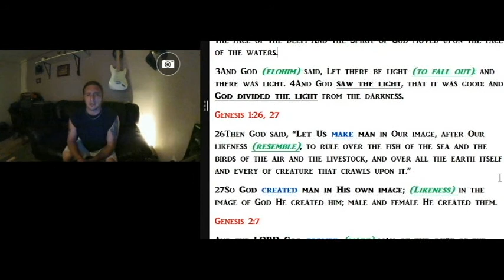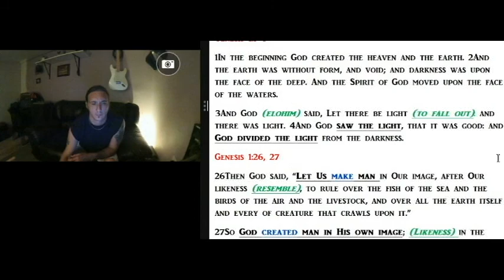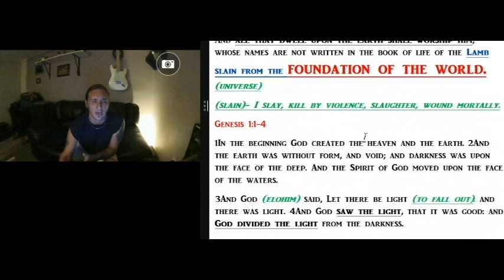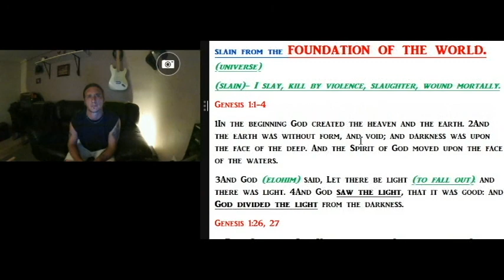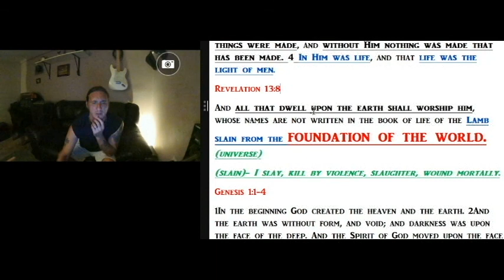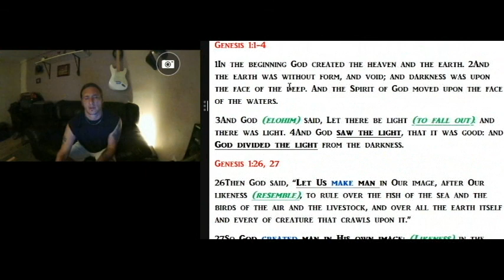The Lamb within Man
What is man at the core? Thru these scriptures, I may have some closure for you! We are more than just dirt!